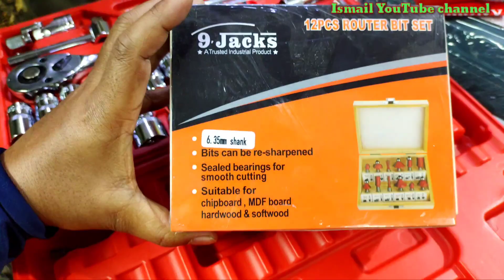Wholesale price Bosch hikoki arkari devolt ingco Drill Machine industrial toolscheapest industrial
Titel
Wholesale price Bosch hikoki arkari devolt ingco Drill Machine screwdriver water pressure blower market in Delhi 2022 ka video

Shop Nam.. Supertech Trading co

 Shop address.. 4007,Street Koyla Near Chawri Bazar Ajmeri Gate Delhi, 110006

All kind of indutrial Tools power Tools & Hardware m Suppliers cnc
industrial toolsall industrial toolspower tools